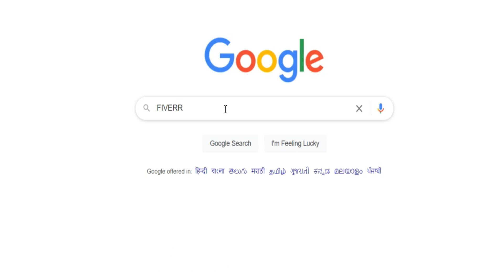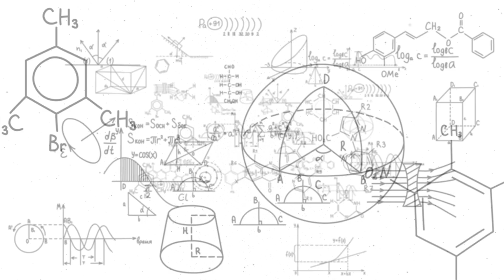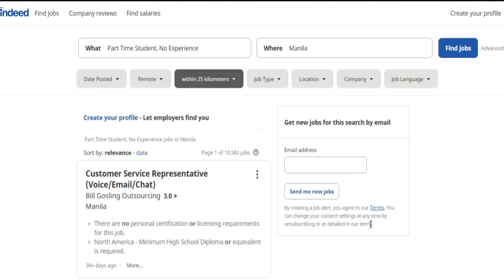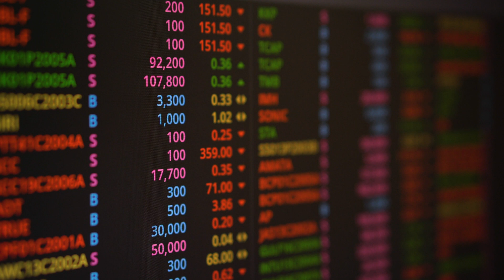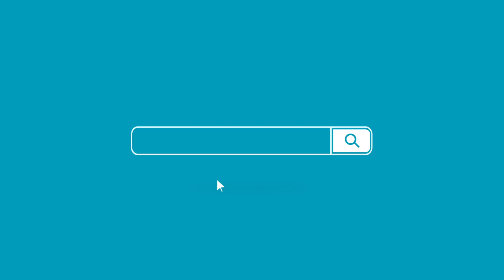PART-TIME JOBS FOR STUDENTS IN PHILIPPINES | Indian Medical Students in Philippines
For any queries regarding admission you can Whatsapp me or call me (5pm-7pm IST)- 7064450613

MD 1st Year Books-

Berne & levy (Physiology)
Histology (Junquiera's)
Guyton n Hall (Physiology)
Biochemistry (Harper)
Atlas of human anatomy

MD 2nd year books :

Internal medicine ( Hareison's Internal Medicine)
Microbiology (Medical micro.Lange)-
Parasitology (Paniker's textbook of Medical parasitology) -
Pharmacology (Basic & clinical pharmacology)-
Surgery (Schwartz's principles of surgery) -
Pediatrics (Nelson textbook of pediatrics) -
Physical examination (Bates) -
Pathology (RobbiNs & Cotran) -
Psychiatry (kalpan and sadock's) -
Obstetrics (William's)-

Hi ,
Welcome to the channel. Today's video is about Part-time Jobs for International students in Philippines.

Videezy - " Additional footage provided by Videezy